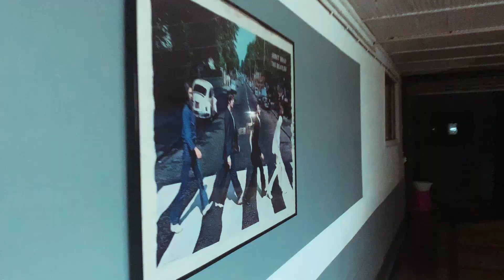Behind nothing - Episode 02 : Behind the Door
This is the second episode of our 'Behind nothing' series to tell the story behind the creation of the upcoming 2022 album 'Lost in the World'.

Credits Video:
Shot at DGD Music Studio, Paris and Cream Studio
Produced by Nothing But Real
Original Music by Nothing But Real
Mixed and mastered by Yohann François from Cream Studio
Edited by Tom Kran
Graphic Design and artworks @Chromatorium Music